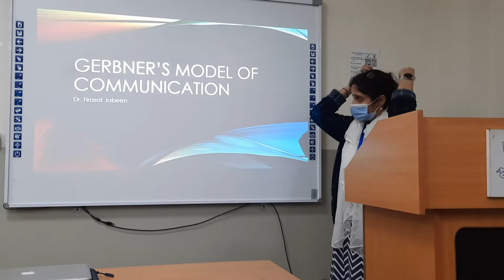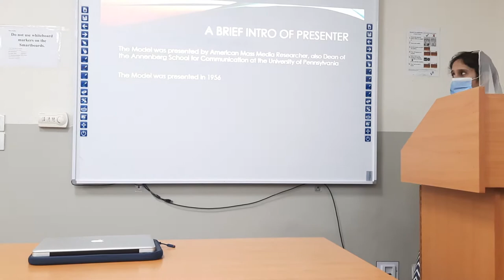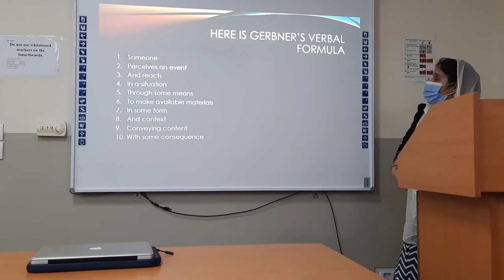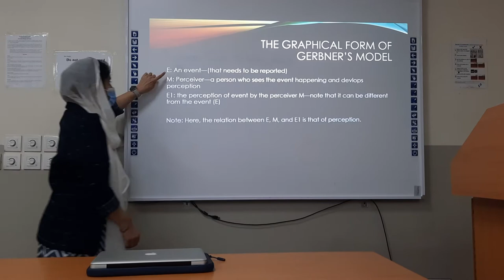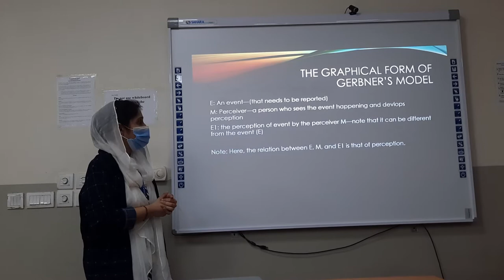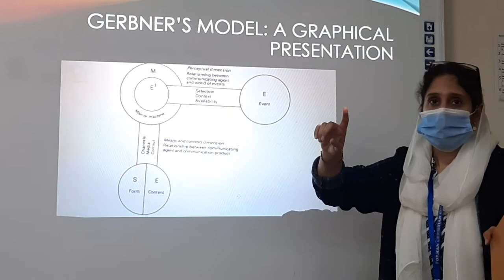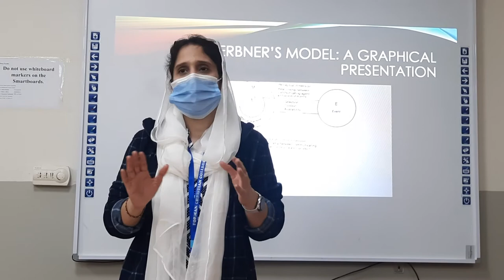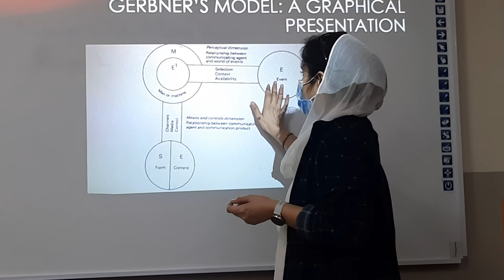Gerbner Model I